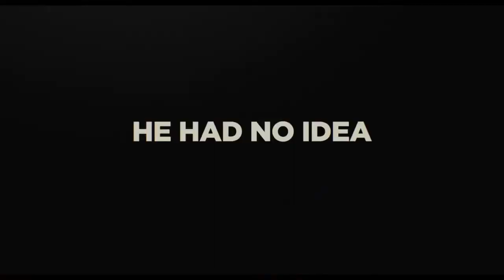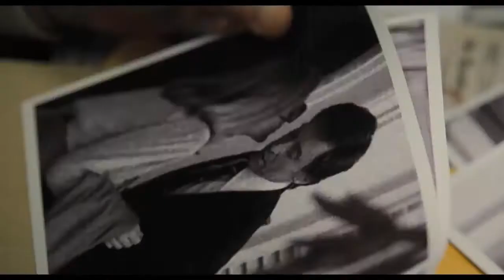THE FRONT RUNNER - Trailer #2 (2018) Hugh Jackman, Vera Farmiga Drama Movie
THE FRONT RUNNER - Trailer #2 (2018)

American Senator Gary Hart's presidential campaign in 1988 is derailed when he's caught in a scandalous love affair.